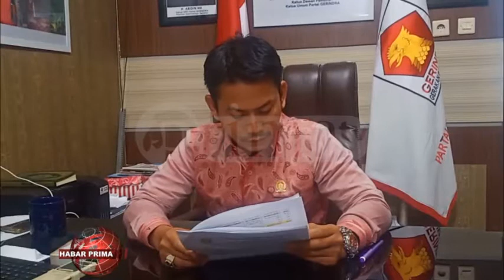WAKIL KETUA DPRD BANJARMASIN M.YAMIN MINTA PENGETATAN PROTOKOL KESEHATAN DILAKUKAN DENGAN BIJAK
Pemerintah Kota Banjarmasin akan mengeluarkan Peraturan Wali Kota (Perwali) terkait pengetatan penerapan protokol kesehatan//  Sehingga  bagi nang kada memakai masker/ maka akan dikenakan denda// Wakil Ketua DPRD  Banjarmasin – M.Yamin wayah ditakuni prima tv/ kamarian Selasa 28 Juli 2020 mamadahakan/ sangat mendukung adanya langkah pengetatan penerapan protokol kesehatan nang di lakukan pemerintah kota ini//  Apalagi sanksi denda bagi nang kada memakai masker di masa pandemi virus corona//  Namun/ penerapan sanksi denda harus dilakukan dengan bijak yaitu/  sosialisasinya dengan gencar terlebih dahulu/ agar sabarataan warga mengetahui adanya sanksi tersebut//